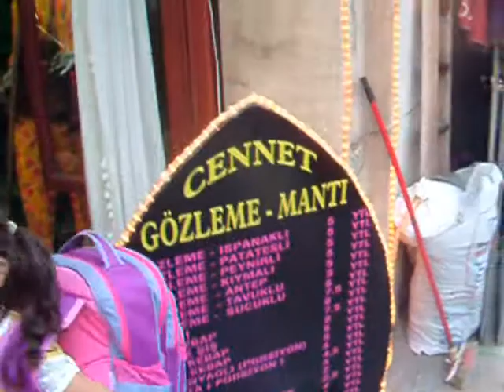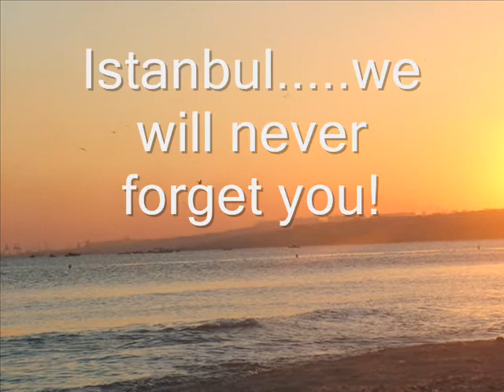Nora visit to Istanbul